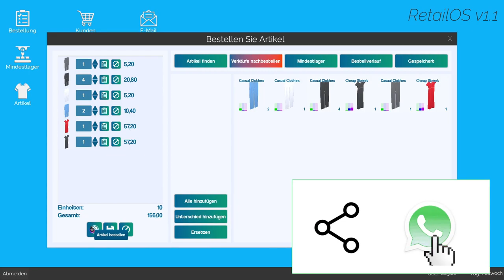Ich verdiene endlich Geld - King of Retail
➥Heute spielen wir King of Retail!

➖ Werbung ➖

➖ Spiel  ➖
► Das Spiel was ich im Video Spiele!

➖ Mein Equipment ➖

➖ Hashtags➖